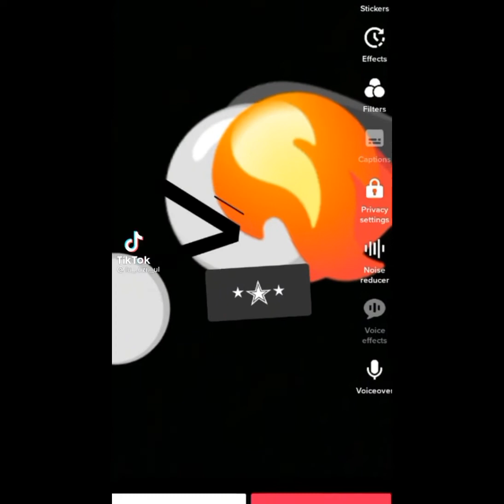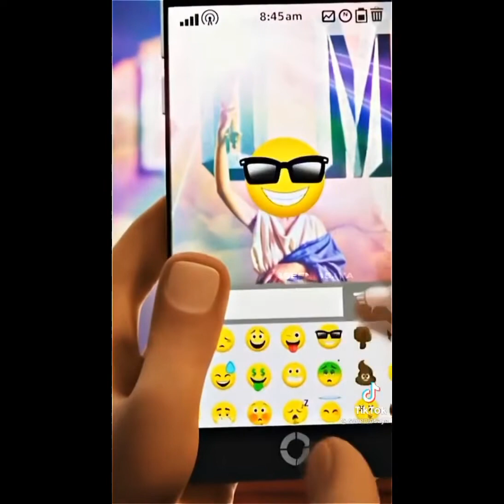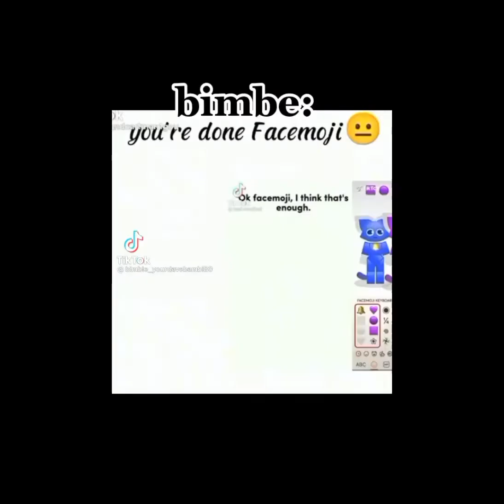Tiktok videos that I like part 4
I got this from tiktok